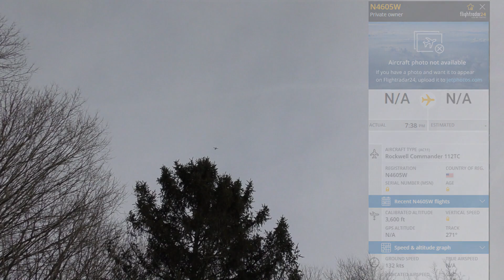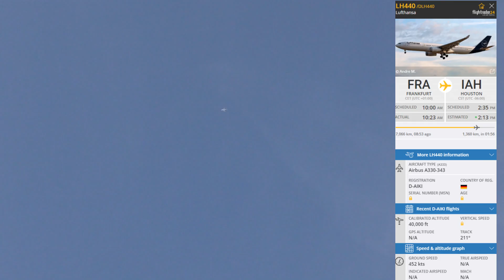Various aircraft flying overhead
A collection of videos that began production about 3 days ago, although I never uploaded the videos individually. Needed to free up camera space anyway, so here's this! Enjoy!